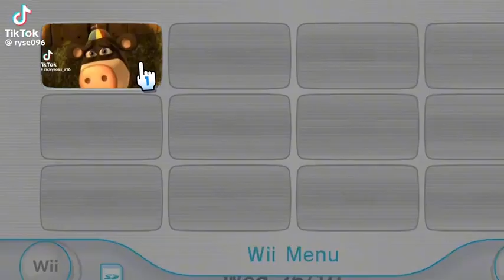Otis & R. Kelly At The Diddy Party (Wii Menu Meme)